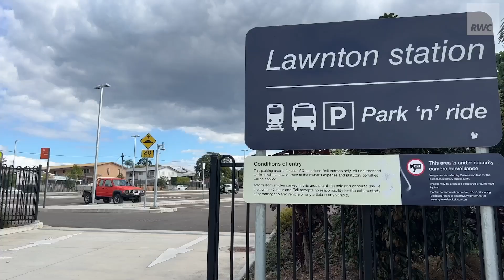Approved 27 Lot Land Subdivision | Lawnton, City of Moreton Bay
- Land Area 2.3067* hectares on 4 titles
- DA for 27 residential lots ranging in size from 513m²* to 1,057m²* (Avg 594m²*)
- Two lots (lots 24 & 25) are to be retained by the owners with 25 saleable lots
- Existing residence at 111 Bray Road to be retained on a 994m2* lot
- Zoning 'General Residential'
- Situated in the City of Moreton Bay, one of Australia's fastest growing regions with limited supply of new residential land
- 2.4km* to The Mill at Moreton Bay including Sunshine Coast University Campus
- 1.6km* to Lawnton Train Station and 1.2km* to Lawnton State Primary School
- 5km* to Strathpine Shopping Centre and Bus Interchange
- Located in close proximity to a large range of local recreational, shopping, employment, education and transport facilities

For Sale via Expressions of Interest
Closing Wednesday, 20 September 2023 4pm

*approximately